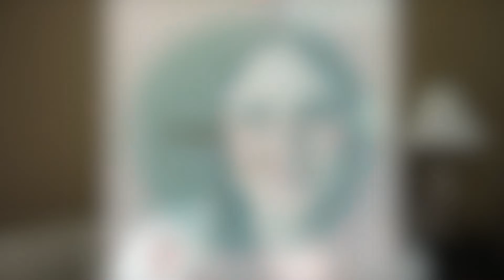You've Got a Friend in Me for Angela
from Diane to Angela, Caroline sings "You've Got a Friend in Me"
Request your own Embra-SING You virtual hug and support Carolina Voices TODAY!